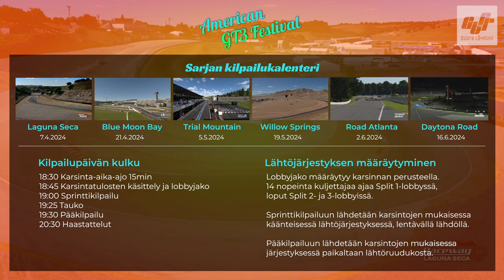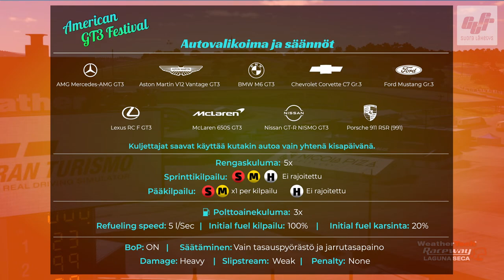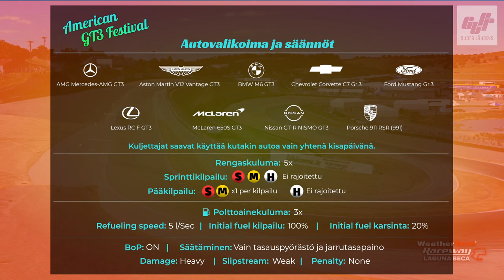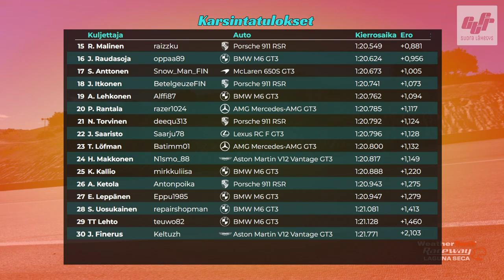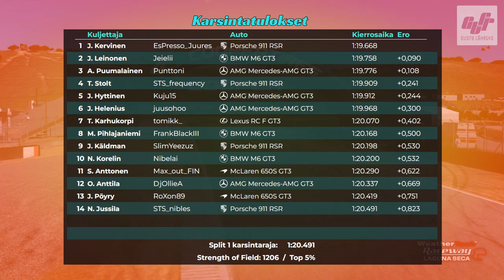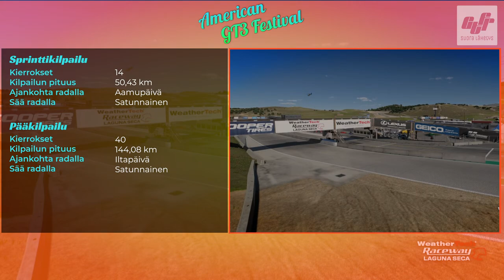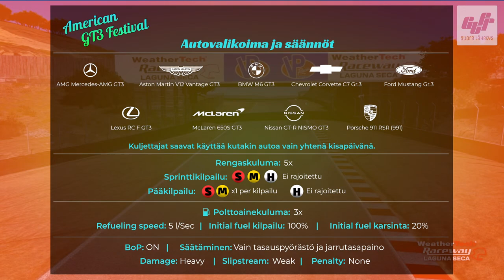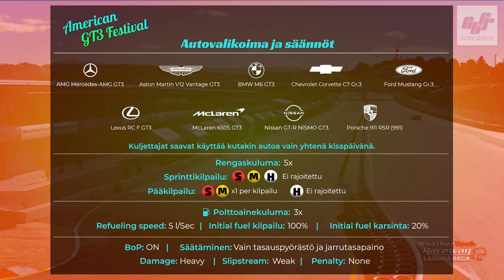GTFR American GT3 Festival - Osakilpailu 1 Laguna Seca (Gran Turismo 7)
GT Finland Racersin vuoden toinen Gran Turismo 7 -sarja käynnistyy. Kuljettajilla on käytössään 9 auton valikoima, joista he käyttävät jokaisena kuutena kilpailupäivänä yhden. Kuka kruunataan ensimmäisen osakilpailun voittajaksi?